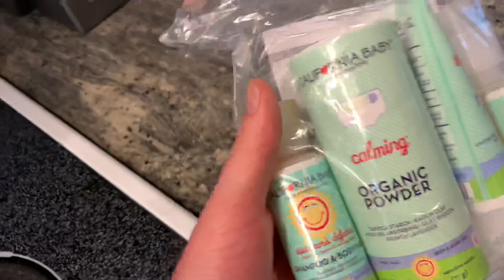IKEA Trip for Crib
Krista and I head to IKEA to get the crib for baby Drew. Tomorrow Krista will be 29 weeks. Can’t wait to meet you our little baby girl.

Shout out to California Baby and Okbaby with items featured in this vlog.